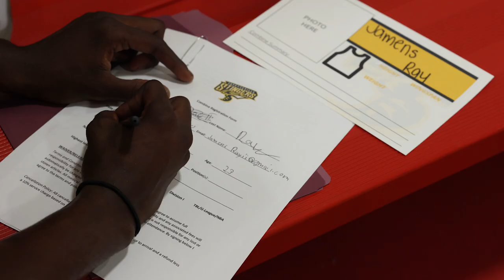I TRIED OUT FOR A PRO TEAM AND THIS HAPPENED….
Sorry for the editing mistakes, i will be better in the future. I have a super slow computer that i use for editing, but I will get a new one soon 💯

This was a great day of basketball. The competition was fierce. The level of basketball was high is this gym. Tell your fellow HOOPER to tap in.

0:00 - 1:50 Intro
2:00 - 5:15 Warm-up
5:17 - 8:00 General Manager Ray Philip Speaks
8:08 - 11:43 Stretching/Warmup
11:45 - 13:00 Shooting Drill
13:22 - 18:00 Layup Drills
18:30 - 26:22 Fastbreak Drill
26:23 - 27:08 Break Interview
27:17 - 31:49 Shell Drill
31:50 - 36:49 4 on 5 Get Back Drill
38:38 - 49:48 Scrimmage 1
49:49 - 58:06 Scrimmage 2
58:18 - 1:03:40 Scrimmage 3
1:04:27 - 1:11:57 Scrimmage 4
1:11:59 - 1:19:21 Scrimmage 5
1:20:59 - 1:21:56 Exit Huddle
1:21:58 - 1:31:17 Player/Team Interviews